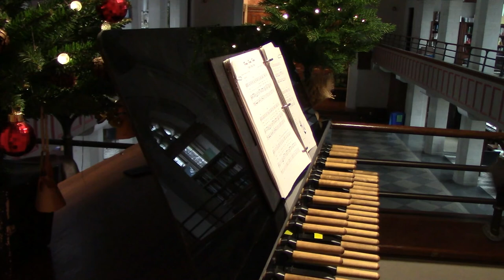Carillon Concert: Christmas Bells are Ringing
David's Christmas carillon offerings are usually five concerts on Christmas Eve and another on the first Sunday of Christmas. This year, he introduces you to our elegant digital carillon in Tucker Hall that plays the digitally sampled bells of the famous Rockefeller Chapel carillon at University of Chicago. The 40 selections range from ancient European carols to "I Saw Mommy Kissing Santa Claus."

00:00 Cuckoo Song – Trad. Czech -
00:36 Jesus Holy, Born so Lowly – Trad. Polish
01:18 Come Hear the Wonderful Tidings – Bohemian
01:56 Polish Lullaby
02:34 What is this Perfume so Appealing – French
03:20 While by my Sheep – Echo Carol
04:18 Frosty the Snowman
05:30 I'll Be Home for Christmas
06:55 Bon Voyage M. Dumolet – The Nutcracker
08:15 God Rest Ye Merry, Gentlemen
09:13 Huron Carol – Huron Indian
09:57 Of the Father's Love Begotten – Prudentius
10:39 O Tannenbaum – German
12:06 Lippai – Tyrolean
12:53 Jingle Bell Rock
14:09 The Christmas Song
16:15 Seven Joys of Mary – English
17:06 Fum Fum Fum – Catalonian
18:25 It Came Upon a Modnight Clear – American
19:53 Here We Come a-Wassailing – English
20:38 There is a Rose – Brahms
22:34 Home for the Holidays
24:02 Have Yourself a Merry Christmas
26:03 Bring a Torch Jeanette Isabella – French
27:14 We Are Going to the Stable – Trad. Czech
28:02 Alegria – Puerto Rican
26:53 Away In a Manger – Three Versions
31:12 What Sweeter Music – Rutter
34:33 I Saw Mommy Kissing Santa Claus
35:29 Christmas Time is Here – V. Guaraldi
37:10 Ballad of Jesus Christ
37:52 What Child is This – English
38:24 There is a Flower - Rutter
39:54 Ding Dong Ding
40:42 Sussex Carol – English
41:50 O Little Town of Bethlehem – American
42:39 Mary's Boy Child – West Indian (India)
43:56 He is Born the Holy Child – French
44:56 Shepherd's Farewell – Berlioz
46:46 Silent Night